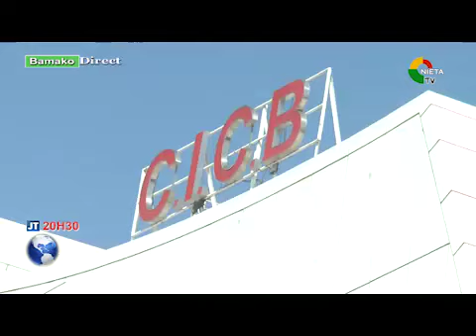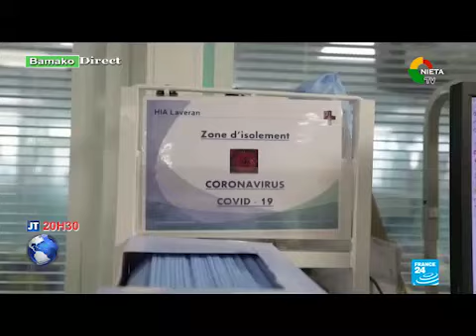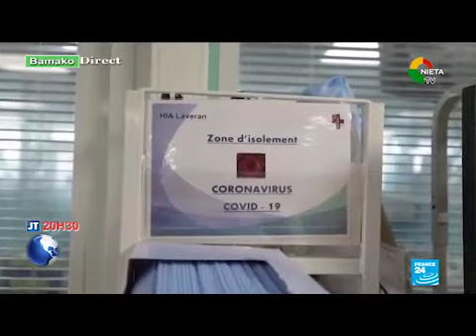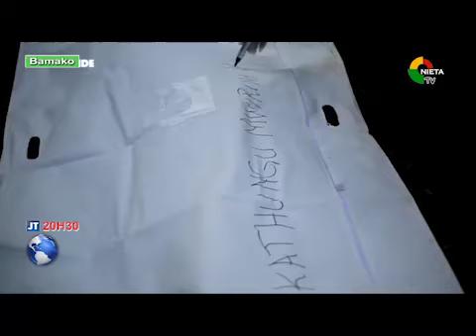JOURNAL BAMBARA DU 25 09 2020